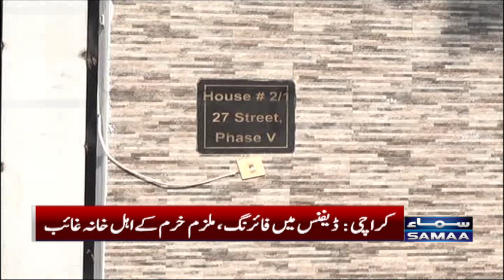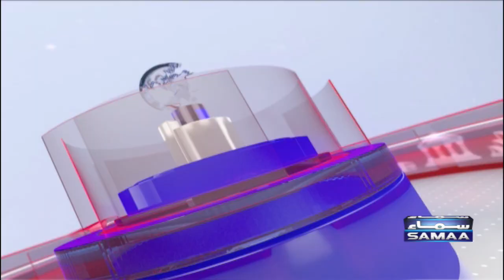Samaa News Bulletin | 3pm | 22nd November 2022